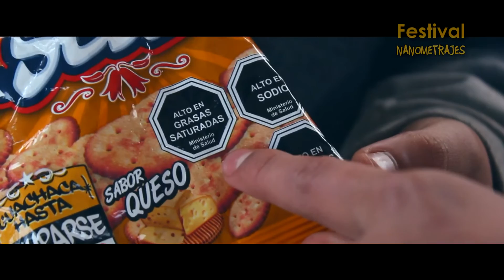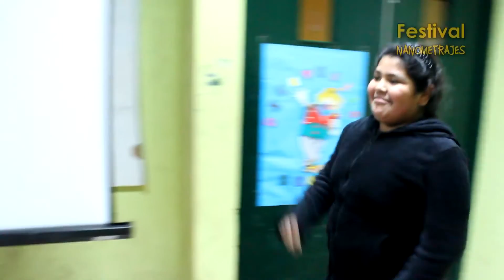Festival de Nanometrajes - Liceo República de Italia